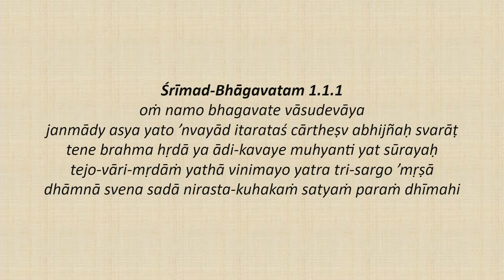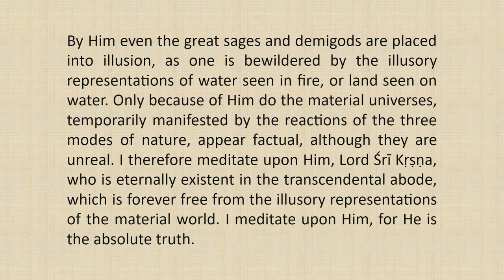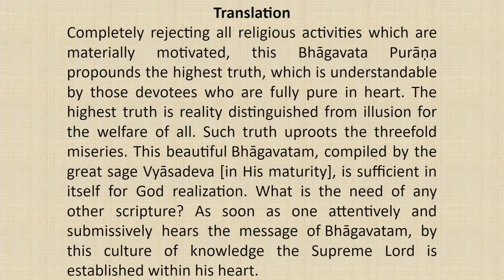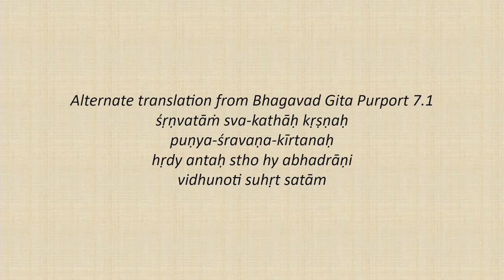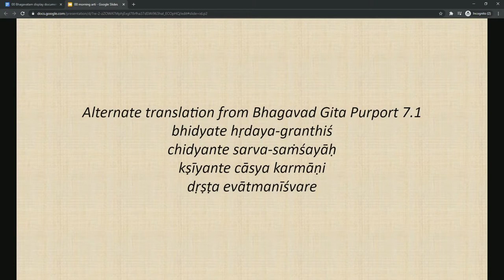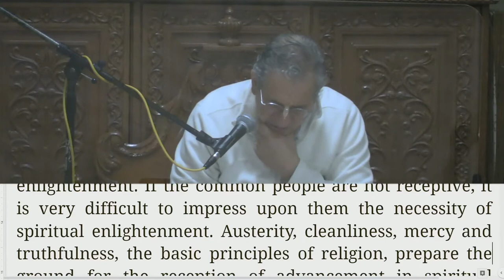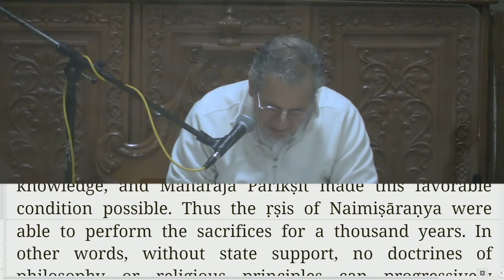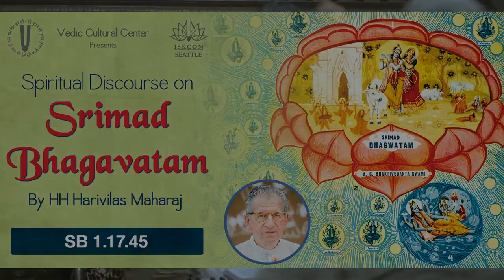Srimad Bhagvatam Class by HH Harivilas Maharaj After Mangal Arati 2020 12 09